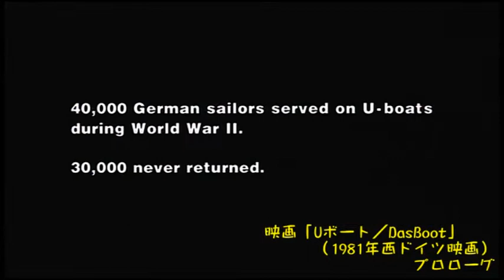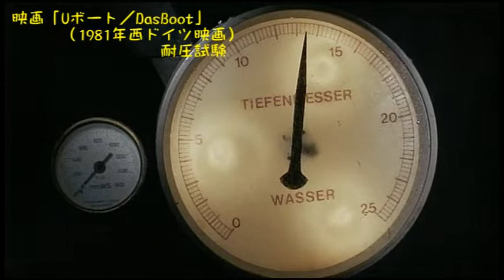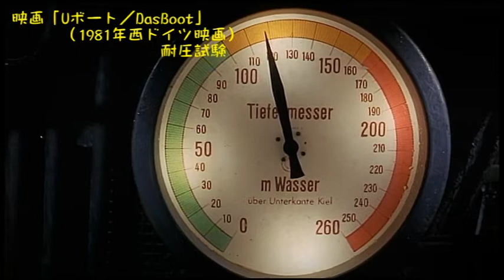映画「Uボート耐圧試験」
映画「Uボート」OPと出港シーンです。